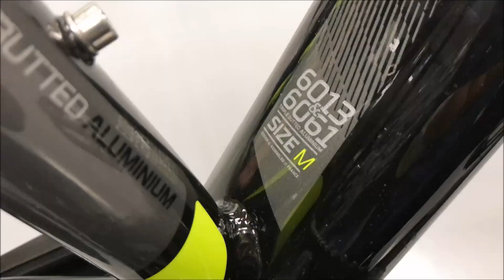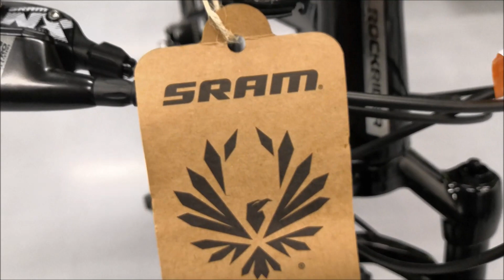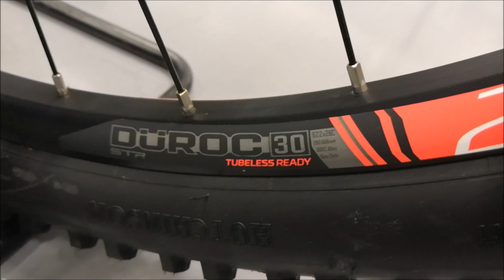Rockrider XC 100 2020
Cześć!
Przedstawiam Wam rower MTB Rockrider XC 100 29". Rower w rozmiarze M bez pedałów waży 12kg. Dostępny jest w systemie Switch and Ride, gdzie do wyboru mamy 3 rozmiary kół: 27,5, 27,5+ oraz 29cali. Potrójnie cieniowana rama zbudowana jest z aluminium 6061 i 6013. Amortyzator to Manitou Markhor o skoku 100mm. Rower przeznaczony jest do treningów oraz brania udziału w zawodach MTB Cross Country. Mamy tu napęd 1x12 SRAM NX z kasetą 11-50 oraz korbą o tarczy z 34 zębami.

Rowerami interesuje się od najmłodszych lat, jeżdżę amatorsko w wyścigach i kolarstwo traktuję jako dobrą zabawę. Zapraszam Was na wspólne przejażdżki. Więcej informacji na fanpage na Facebooku Decathlon Rumia. Jestem Liderem sportu kolarstwo górskie i jeśli chcesz pogadać o rowerach, potrzebujesz porady lub masz jakieś pytania zapraszam do Decathlonu.